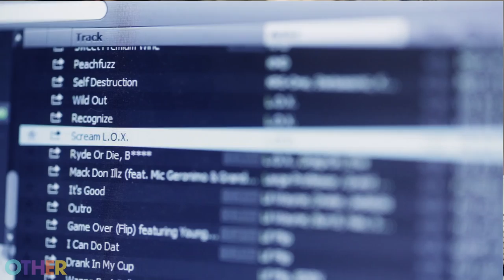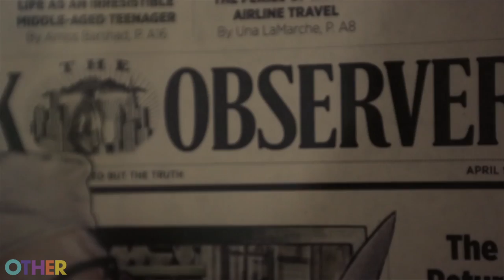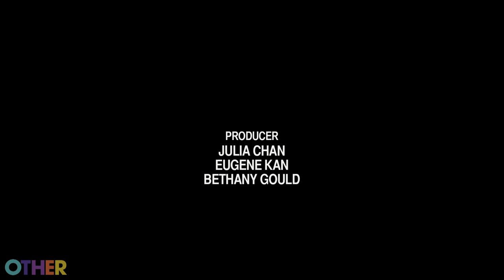OTHERS by Hypebeast - Eddie Huang, Fresh Off The Boat, and Baohaus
Vice's latest star Eddie Huang talks about the success of his book and now web series "Fresh Off the Boat." Eddie explains how he found success with his East Village restaurant Baohaus while fighting against the stereotypes he experienced growing up as an Asian American.

Watch "Fresh Off the Boat" by our friends at Vice

Director - Jauretsi
Producer - Bethany Gould
Director of Photography - Gabriel Stanley
2nd Camera - Graham Friedman
Sound Recordist - Juan Bertran
Editor - Gabriel Stanley

i am OTHER:
Director - Jauretsi
Producer - Bethany Gould
DP/Editor - Gabriel Stanley